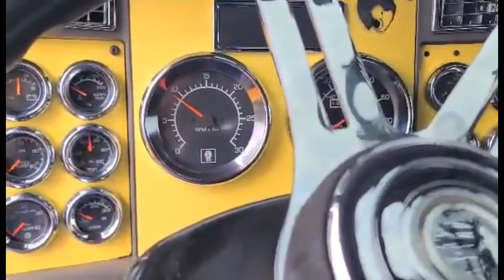2006 KENWORTH W900L For Sale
Large Car - Owner operator retired - very well maintained.
25,000 miles on an out-of-frame remanufactured build with turbo on DETROIT SERIES 60 14.0L with Paperwork. 80,000 miles on Rebuilt Trans - lots of custom work.
Truck is ready to work - gets 6.2MPG - 300-inch wheelbase is factory - never been stretched - the truck was operated in the West hauling cattle.
Low Pro 24.5 rubber. Drive Tires 90% and Steer Tires 60%.